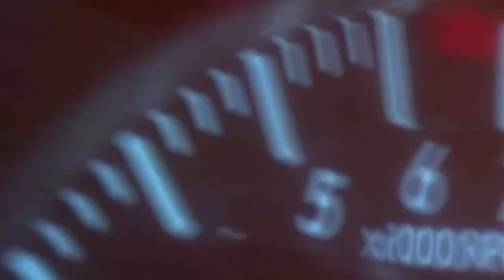The Ultimate Supercar Trackday by Private Jet - Portimao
Join us in November as we fly by private jet to the exclusive Portimao race circuit for the ultimate Supercar trackday.
Drive four laps in each of 10 supercars on this renowned circuit in the stunning Algarve coast.